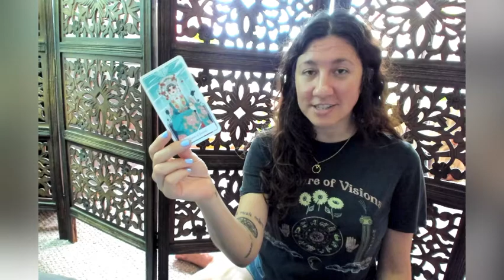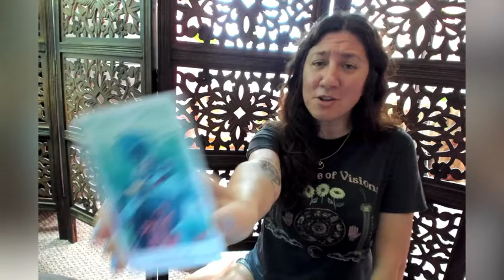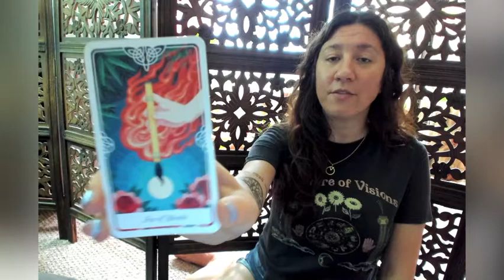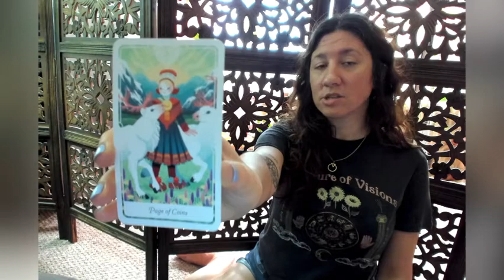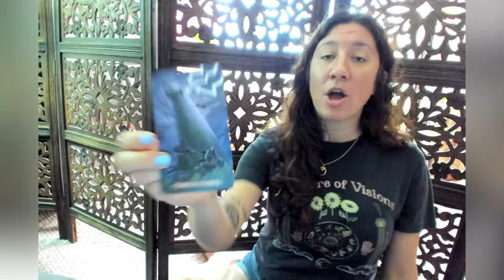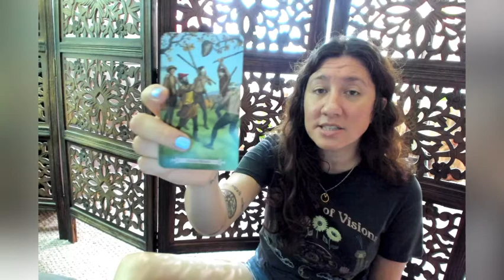GEMINI ♊️ - Mid July - SPECIAL LOVE READING ✨TAROT✨ - Sun, Moon, & Rising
𝚆𝚛𝚒𝚝𝚎𝚛 𝚊𝚗𝚍 𝙰𝚌𝚝𝚒𝚟𝚒𝚜𝚝 𝚋𝚢 𝙳𝚊𝚢. 𝚃𝚊𝚛𝚘𝚝 𝚁𝚎𝚊𝚍𝚎𝚛 𝚊𝚗𝚍 𝙰𝚜𝚝𝚛𝚘𝚕𝚘𝚐𝚒𝚜𝚝 𝚋𝚢 𝙽𝚒𝚐𝚑𝚝. 𝙰 𝚁𝚎𝚟𝚘𝚕𝚞𝚝𝚒𝚘𝚗 𝚘𝚏 𝚝𝚑𝚎 𝚂𝚘𝚞𝚕 𝚒𝚜 𝙿𝚘𝚎𝚝𝚛𝚢 𝚘𝚏 𝚝𝚑𝚎 𝙷𝚎𝚊𝚛𝚝.♡  - 𝚃𝚃

♥ Tesa Taboo ♥ Spiritual Guidance ♥